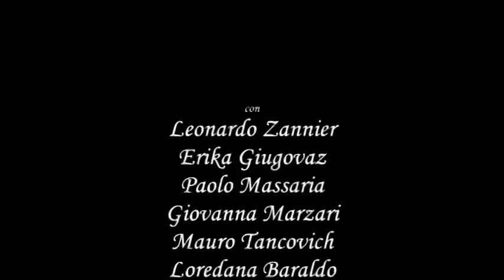L'ultima comanda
Produzione: Video900
Cast: Leonardo Zannier, Erika Giugovaz, Paolo Massaria e Giovanna Marzari
Musiche: Marco Giardina
Riprese, montaggio e regia: Ronnie Roselli